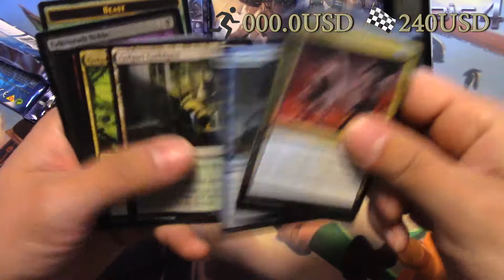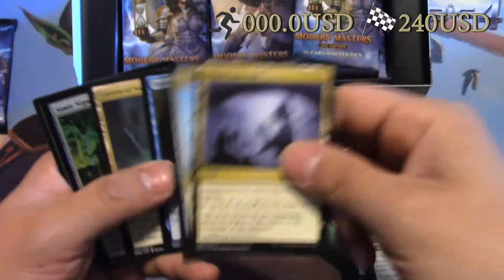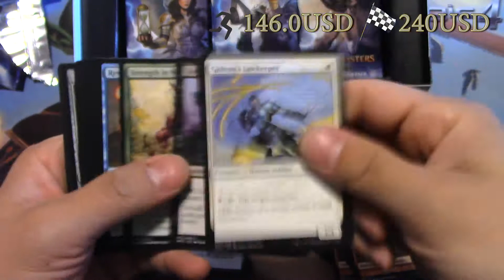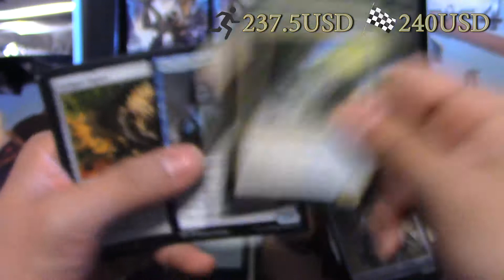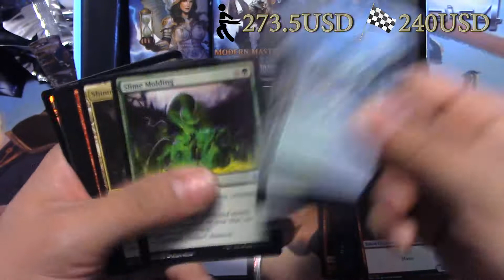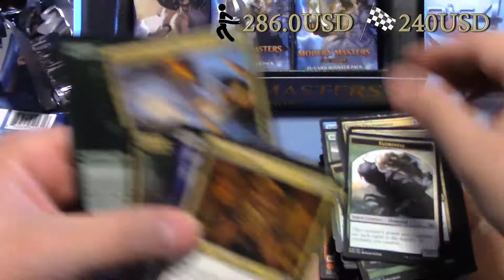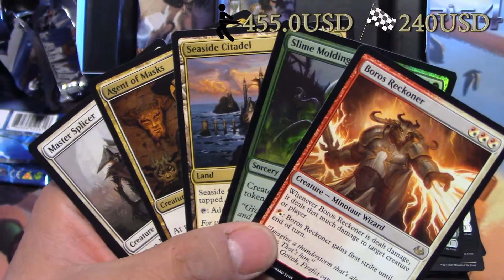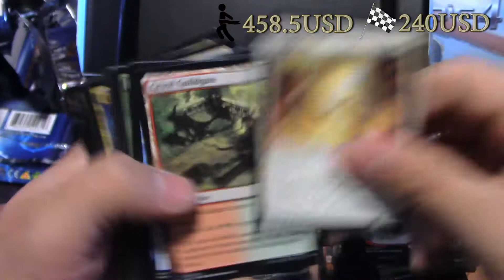Profit Or Loss - Modern Masters 2017 Box N°1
Ahora empezamos con las cajas de Modern Masters 2017, también abrimos 2 cajas y esta es la primera.

Todos los precios los sacamos de SCG al día 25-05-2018. Sólo consideramos cartas con un valor desde 1 usd.